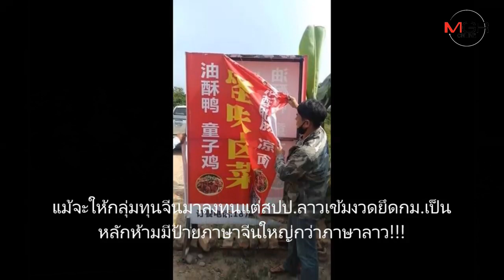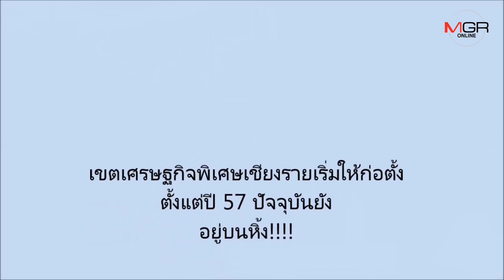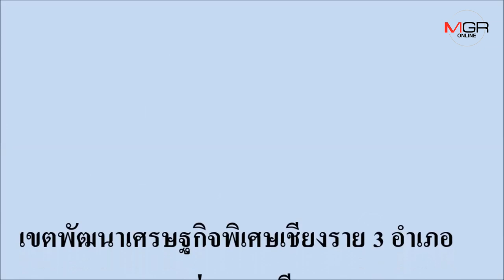ทุนจีน...ยึดเรียบ สามเหลี่ยมทองคำ!!!!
07/01/2020 ทุนจีน...ยึดเรียบ สามเหลี่ยมทองคำ!
กลุ่มทุนจีนทั้งรายใหญ่-รายย่อยเข้ายึดสามเหลี่ยมทองคำ ทั้งริมฝั่งโขง-ถนน R3b เส้นทางสายคุน-มั่ง กงลู่ กลายเป็นเหมือนไชน่าทาวน์ : หยวนโซน บนแผ่นดินลาวแต่ประเทศไทยปัจจุบันยังได้แค่ "เริ่มนับหนึ่งใหม่" !